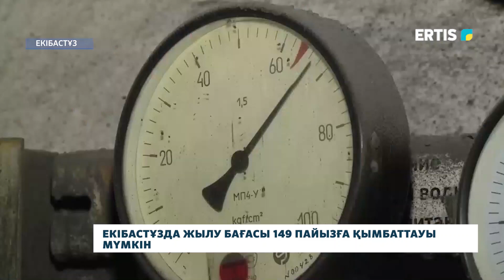Екібастұзда жылу бағасы 149 пайызға қымбаттауы мүмкін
«Екібастұзжылуэнерго» мекемесі жылу тарифін бір жарым есеге көтеруді жоспарлап отыр. Қымбаттату жоспары апаттардың салдарын жоюға және жылу желілерін одан әрі жөндеуге байланысты туындаған. Қазір бір гигакалория жылудың бағасы 5,5 мың теңгеден жоғары.